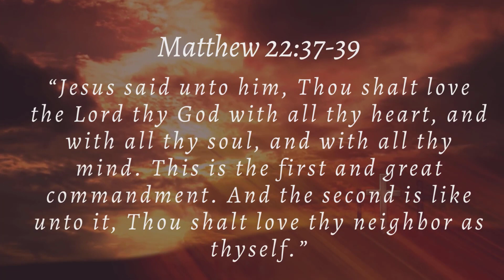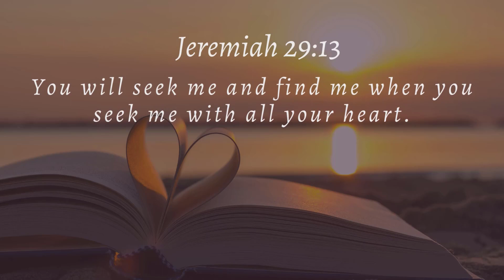We love everything, except the things that matter!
We love the wrong things. Put GOD first!
When you feel LOVED, it is EASY to LOVE!

Walking with Barbara: Episode Eighty-Two